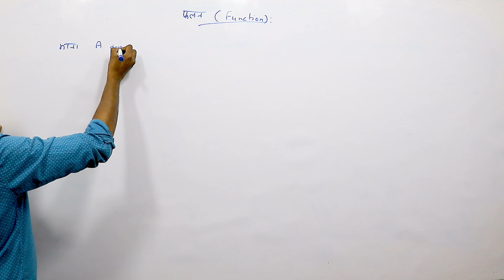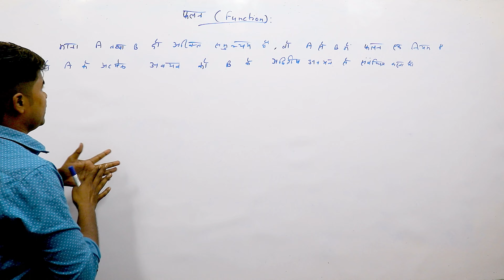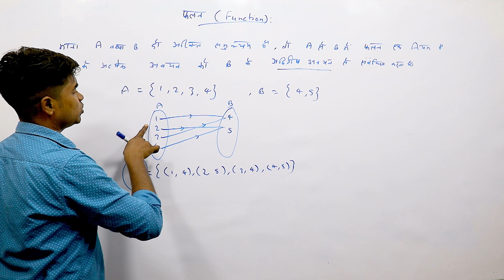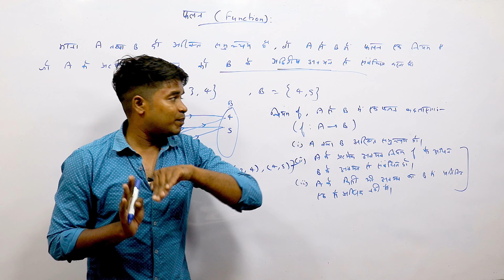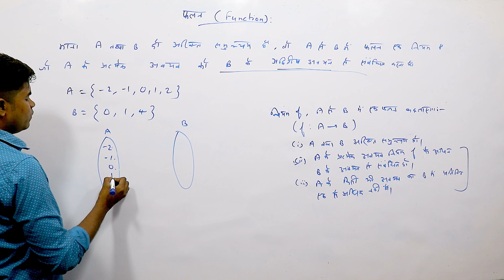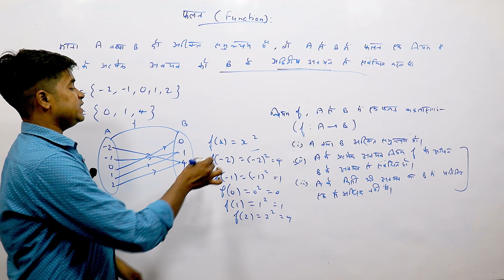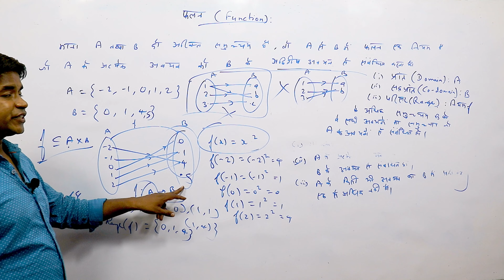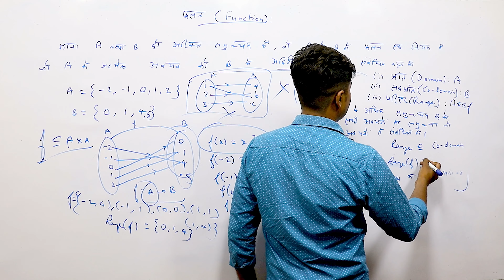फलन - Function | Class 12th Maths